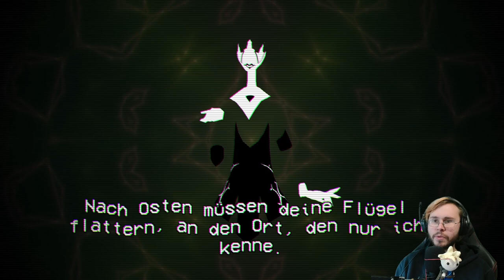In den KANINCHENBAU 📼 #30 Cassette Beasts COOP [ JRPG | Deutsch | Lets Play ]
Cassette Beasts spielt sich so wie man sich an Pokemon erinnert. Weiteres Plus ist der 90er Charme der Welt und Charaktere!

* SHOP *

* Spiel *

Vampires Dawn 2
Veröffentlichungsjahr: 30. Oktober 2005
Entwickler: Marlex
Publisher:  Marlex